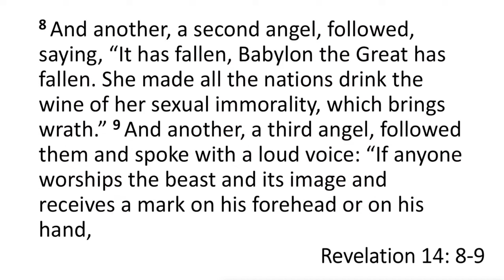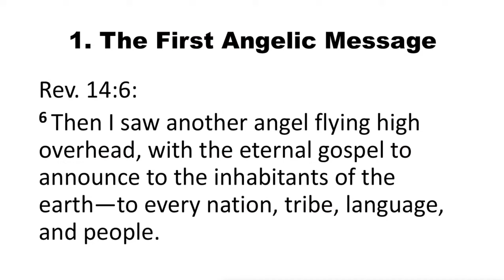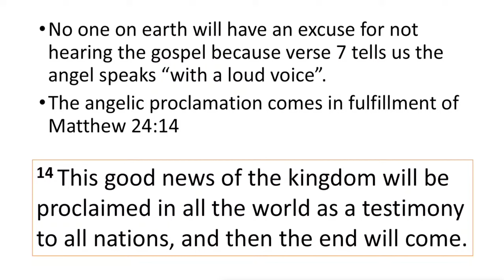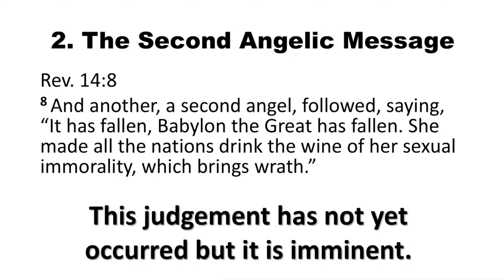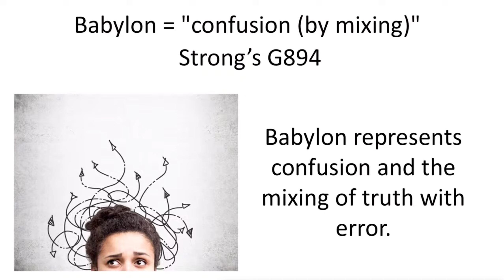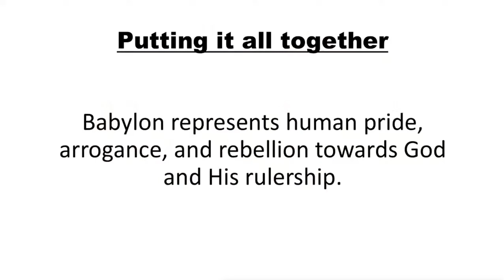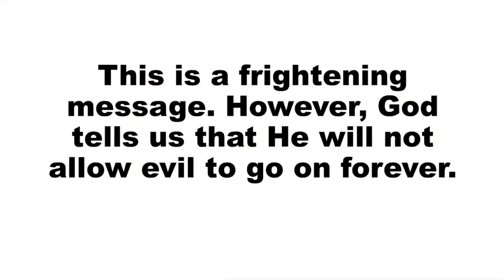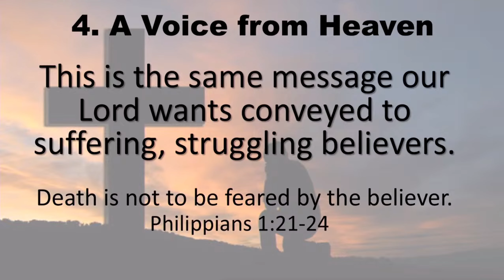Book of Revelation Study - Session 33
Angelic Proclamations